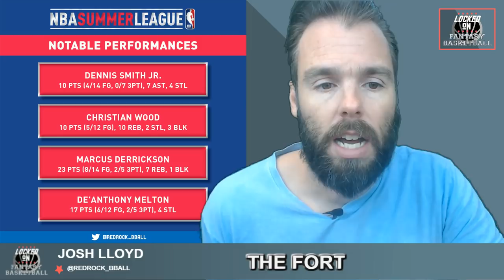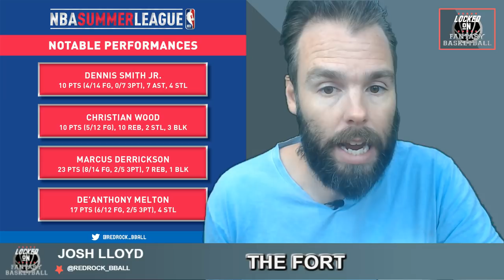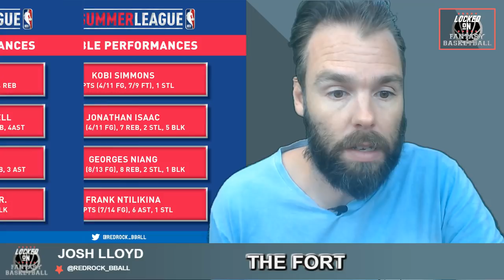The Fort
Josh looks at Luc Mbah A Moute signing with the Clippers, as well as the impressive play of Kevin Knox and Mo Wagner in Las Vegas, as he wraps up Day 3 of Las Vegas Summer League.